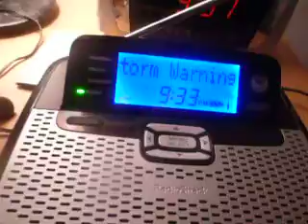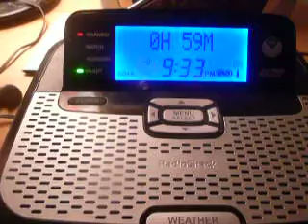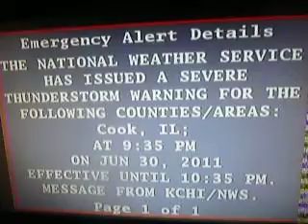Real NOAA Weather Radio EAS Alert #276 + Half of a TV EAS Alert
6/30/11 Severe Thunderstorm Warning 5 and half of the TV EAS Alert (Because the remote was being stupid and I couldn't switch to the channel that always gets the EAS Alert.